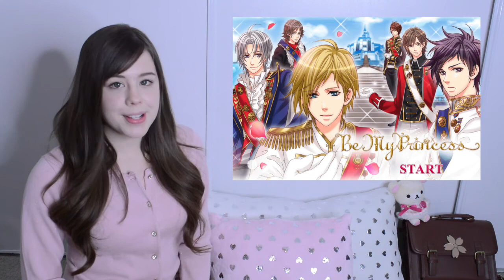Dreamy Days in West Tokyo BOY RANK! *✧・ﾟ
Enjoy the first episode of a new series I'm starting called BOY RANK! I will be ranking all of the routes from a particular otome / dating sim game and letting you know who you might like to play based on your own personality. Today covers Dreamy Days in West Tokyo by Voltage Inc. Dreamy Days has six playable characters: Ichigo Sato, Johji Chakura, Takeshi Yuno, Ryuzo Hatta, Rihito Hatsune, and Haruki Tanemura.

Let me know your favorites and what game you'd like me to rank next!